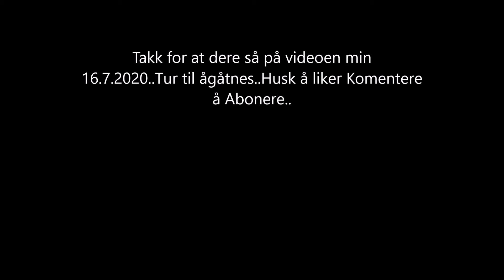Min film Kjøretur til ågåtnes 16 7 2020 Dato på camara er helt på Tryne Feil